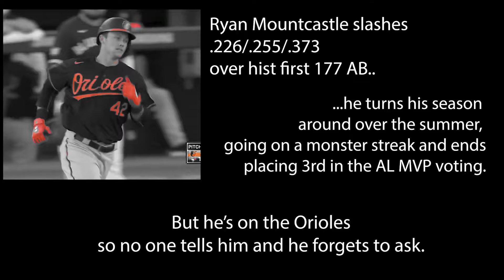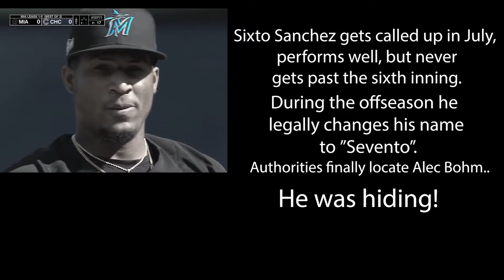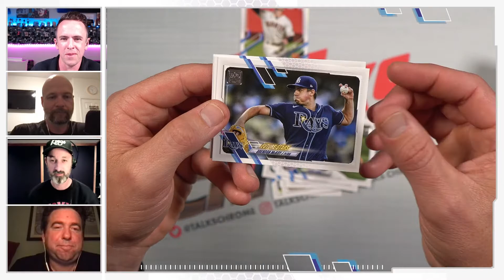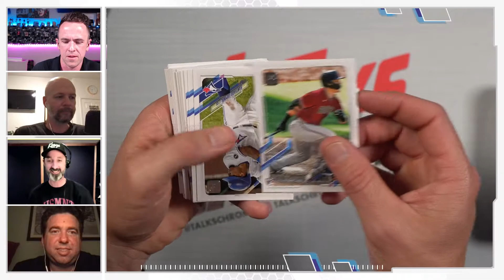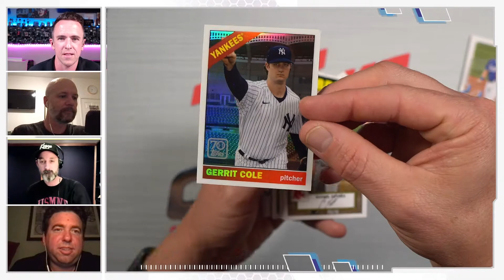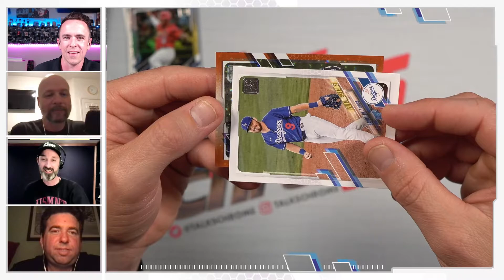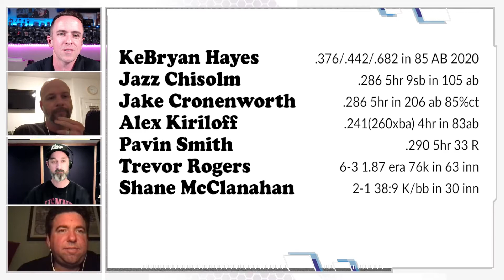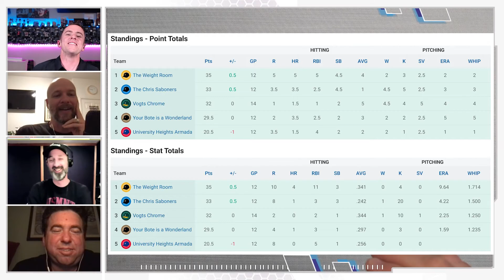2021 Topps Series 1 "The Movie!" Plus rookies we're looking for in Topps 2021 Series 2!!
Tonight on the show we say goodbye to Series 1 with the short film, “2021 Topps Series 1: The Movie(The Epilogue)”.  We then rip the last Series 1 we’re going to touch for the next 4 years, we promise. Then we check out some of the rookies we’re looking forward to in Series 2, which we’ll be cracking next week. We also check in with the Fantasy Baseball Cards league and find out just how bad we’re being beat. Lot’s of great releases in the next few months means some great Talks Chrome on deck. Don’t miss an episode.

0:00 Intro
1:08 "2021 Topps Series 1: The Movie(The Epilogue)"
7:00 Topps Series 1 pack opening
18:28 Rookies we're looking for in Series 2
21:30 Fantasy Baseball Cards update!

Talks Chrome is a pack ripping show brought to you by Sean O'Donnell, Dallas McLaughlin, Joe Chandler, and Nicholas McCann: four guys whose friendship grades out at a 10, even with some damaged corners. Still crazy after all these Fleers.